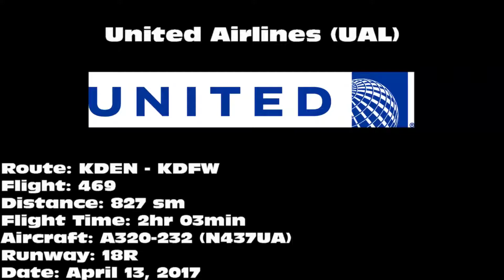United Airlines A320-232 [N437UA]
United Airlines A320-232 landing on 18R at Dallas/Fort Worth International Airport (DFW) on April 13, 2017